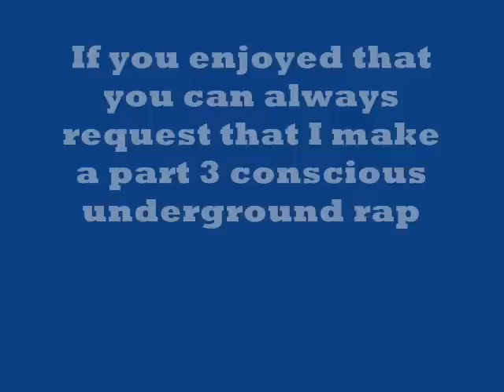Top 20 conscious underground rap songs part 2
Conscious underground hip hop with great beats, talented and intelligent lyricists, and the message! Be sure to download these songs and bump it around the slaves in hope that they might get a taste of the light after being dumbed down and demoralized by the mainstream. Enjoy and be sure to mention artist and tracks that I should add for part 2.